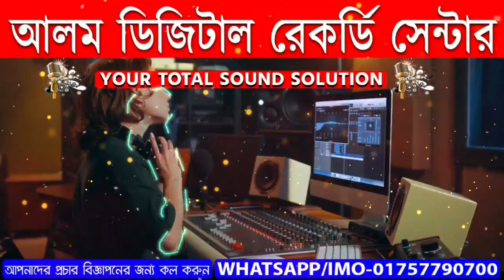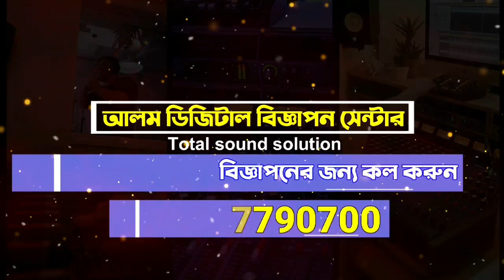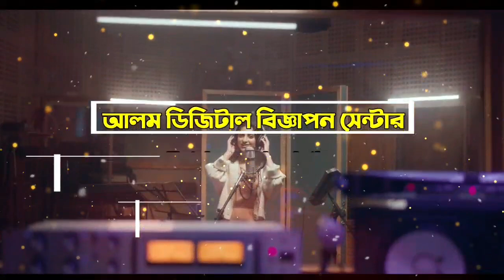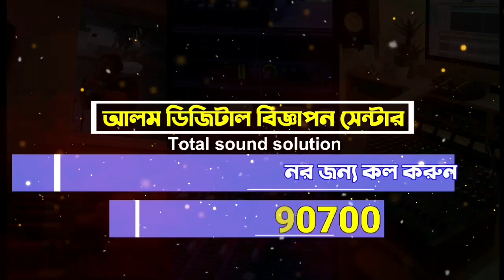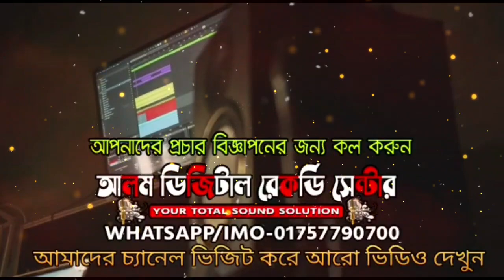এস এম শাহজাদা এমপি ভাইয়ের নতুন নির্বাচনে গান ২০২৩ | নির্বাচনী ভাইরাল নতুন গান | vote election song